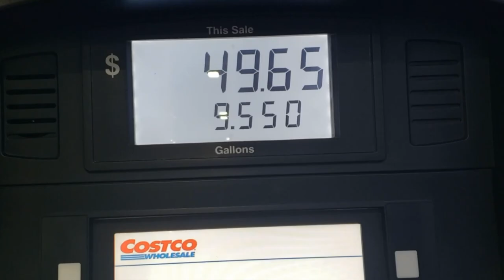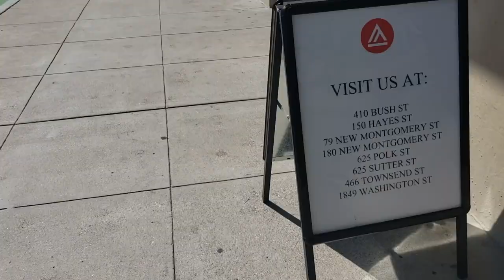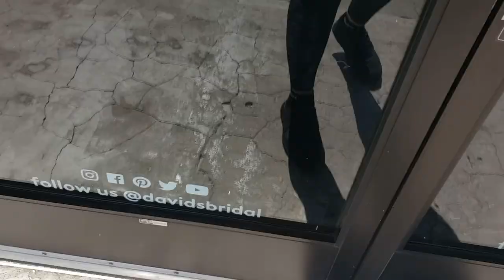How I Paid My Bills This Month! (Behind The Scenes) | Actor Weekly Vlog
This week, I did a commercial shoot, acted for a University and I also went dress shopping to David's Bridal.